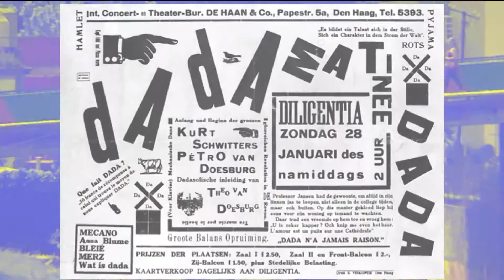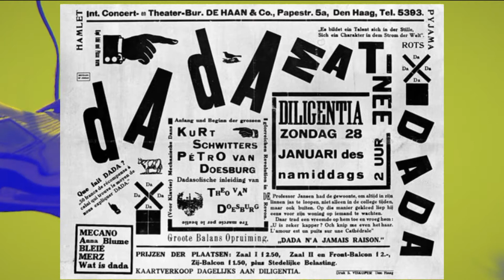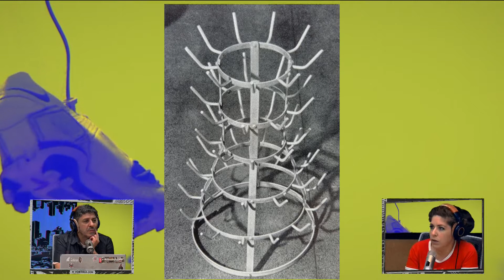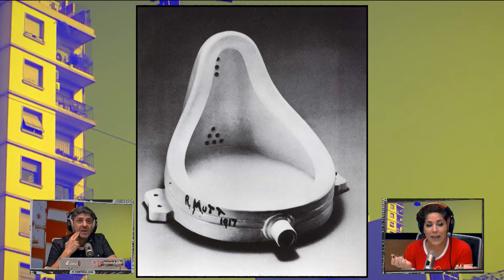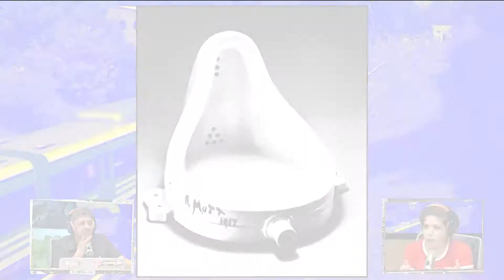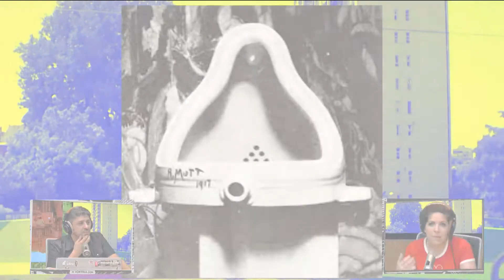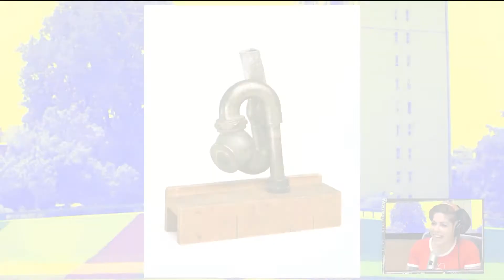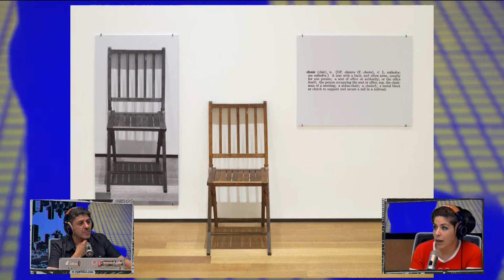La Baronesa Dadá y el Arte Contemporáneo // Arte con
DanyJimenez habló con Mariel Breuer sobre Arte como todos los viernes. En este caso nos meten en el Dadaísmo y la historia de la Baronesa Dadá

Programación VORTERIX:
LUNES A VIERNES:
07hs a 10hs - Maldición Va A Ser Un Día Hermoso
10hs a 13hs - Queridos Humanos
13hs a 15hs - Cortina de Humo
15hs a 18hs - Charlatown
18hs a 20hs - Dos Pelados
20hs a 20:15hs - La Divina Noche de Dante
20:15hs a 22hs - Yourbans

SÁBADOS:
19hs a 24hs - Disco Inferno

DOMINGOS:
12hs a 20hs - Esenciales Vorterix